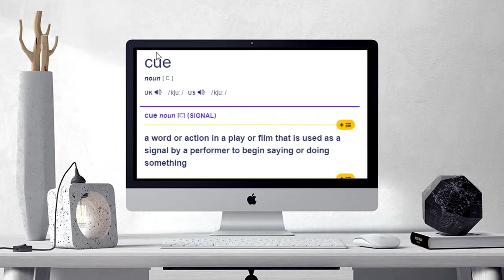How to pronounce CUES | CUES Learn English and British Pronunciation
Here are all the possible pronunciations of the word CUES.
Learn how to pronounce "CUES" in British English and American English. Hear the pronunciation of the word on its own and in example sentences.